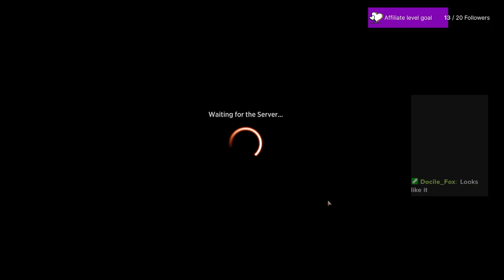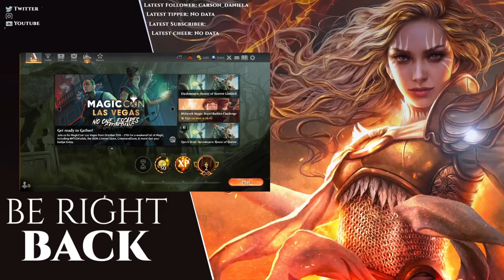Drafting DSK VoD 10/08/24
2 Duskmourn drafts and deck building for MidWeek Magic tomorrow -- Watch live